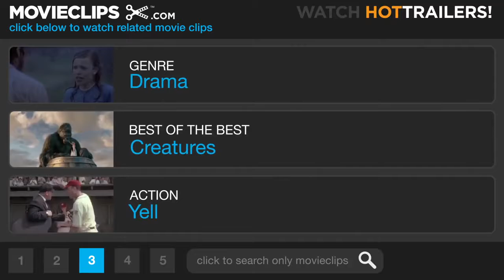The Neverending Story 7 10 Movie CLIP Come for Me G'mork! 1984 HD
The Neverending Story